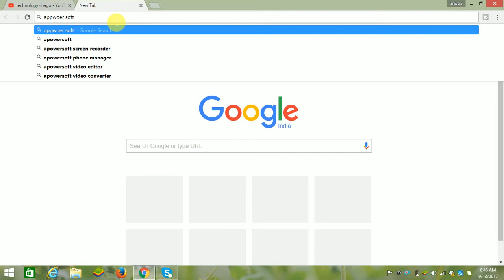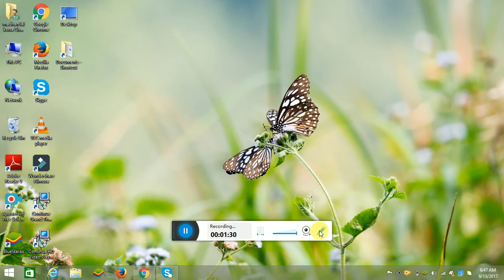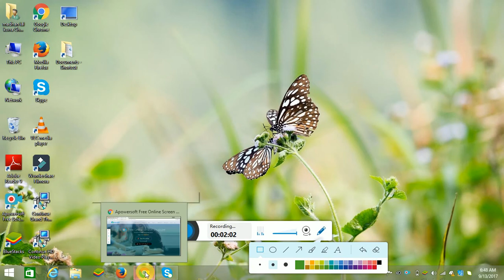Appowersoft free screen recoder best app for pc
Apowersoft Screen Recorder Pro is a simple yet professional screen recording program. It allows for recording screen with audio in high quality and save video in various formats. Besides, it also features scheduling recording tasks, uploading video to YouTube and FTP, taking screenshots and many more. You can watch this video tutorial to know more about this rich-featured screencast software
Appowersoft free screen recoder best app for pc if you have any douts you can ask me